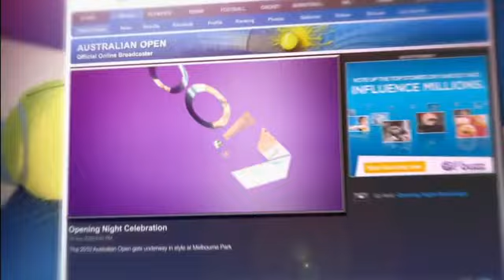The Must-Watch Tennis Battle: A.Ivanovic vs J.Dokic in Brisbane 2010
In this video, we're taking a look back at one of the most memorable tennis battles in history: A.Ivanovic vs J.Dokic in Brisbane 2010.

This was a legendary match that will be remembered for years to come. You don't want to miss it!